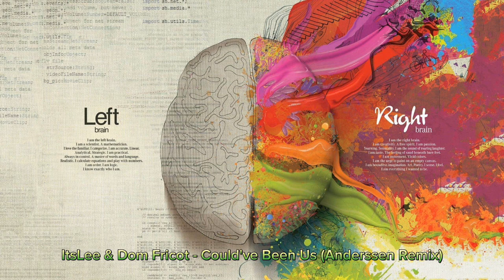ItsLee & Dom Fricot - Could've Been Us ( Remix )